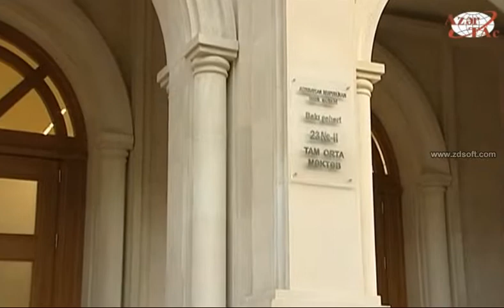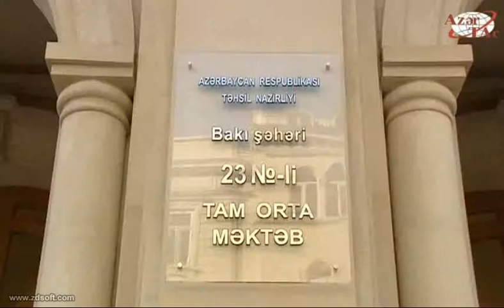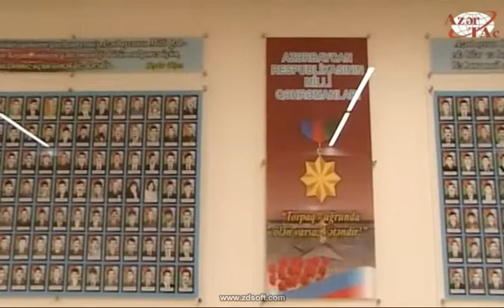Prezident İlham Əliyev və Mehriban Əliyeva 23 saylı tam orta məktəbin açılışında iştirak ediblər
Prezident İlham Əliyev, Heydərov Əliyev Fondunun prezidenti Mehriban Əliyeva və ailə üzvləri Bakının Nəsimi rayonundakı 23 saylı tam orta məktəbin binasının yenidənqurmadan sonra açılışında iştirak ediblər